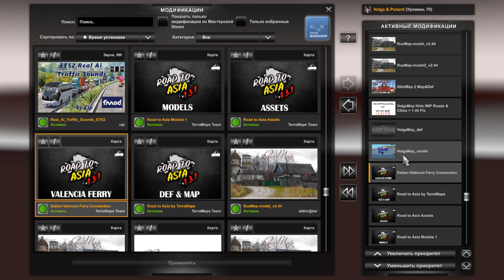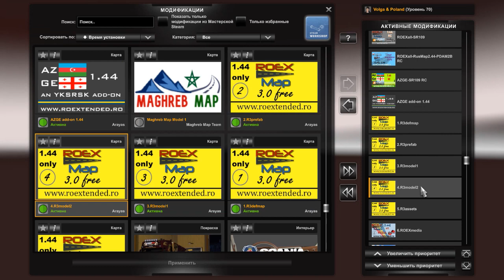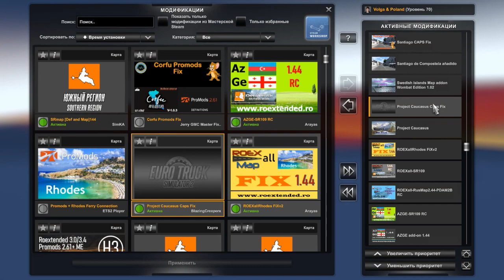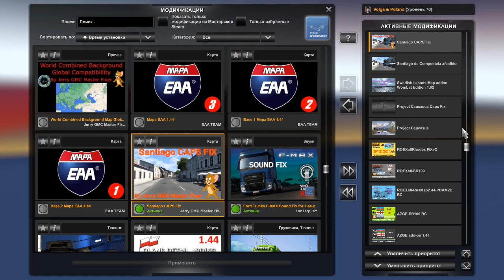Southern Region v10.9 + FIX , EuRoadNet v1.3, Poland-Detail-Adding Mod v2.0 (1.44)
1. Poland-Detail-Adding Mod 2. Перевод для Poland-Detail-Adding Mod 3. EuRoadNet версия 1.3 4. AfroMap 2.3 5. North Map версия 1.8 6. Карта Южного региона v 10.9.1 7. Карта Сибири SibirMap версия 2.3.1 8. Connection Sibir Map-Volga Map 9. Volga Map (model-1.43) 10. Fix 11.  Карта Волги скрывает дороги и города WIP + исправление 1.44 12. RUSMAP V2.44 ИСПРАВИТЬ 1.44 13. АЗГЕ и Южный регион RC v1.44 14. RC для Южного региона и Roex v3.0 15. Коннектор Румынии, Rus Map, Польши 16. Roex/Rhodes fix 17. Аддон карты Родоса v1.44 18. Project Caucasus Caps Fix 19. Santiago Caps Fix 20. ДОРОГИ ВЫСОКОГО РАЗРЕШЕНИЯ 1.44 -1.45 Если что-то забыл - извините, обращайтесь!